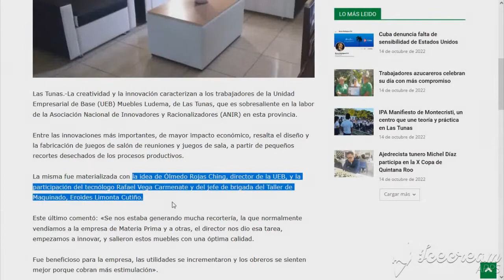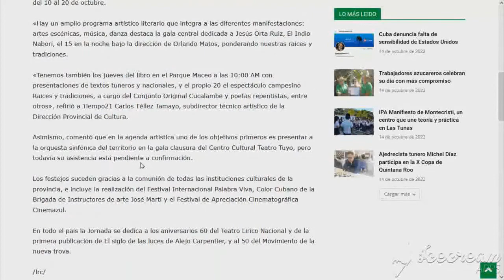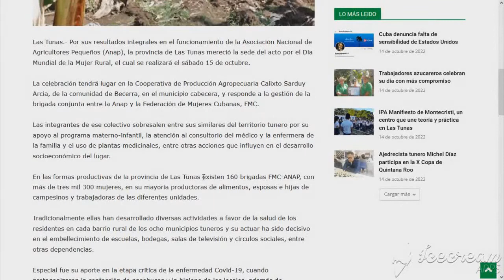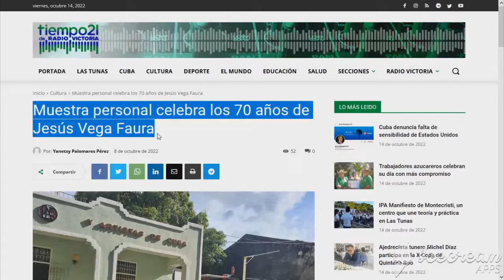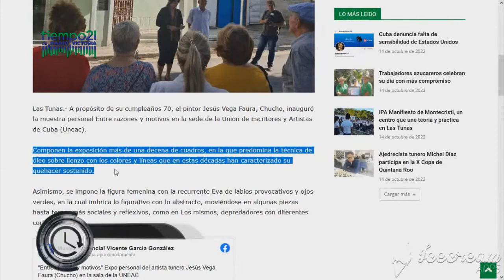Festeja Las Tunas jornada por la cultura cubana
Con muestra del talento profesional de la provincia ocurrió en la Plaza Cultural el espectáculo de apertura de la Jornada por la cultura cubana en Las Tunas, que trasciende del 10 al 20 de octubre.
Un amplio programa artístico literario integra a las diferentes manifestaciones, entre las que destaca la gala central dedicada a Jesús Orta Ruiz, El Indio Naborí. En todo el país la Jornada se dedica a los aniversarios 60 del Teatro Lírico Nacional y de la primera publicación de El siglo de las luces de Alejo Carpentier, y al 50 del Movimiento de la nueva trova.